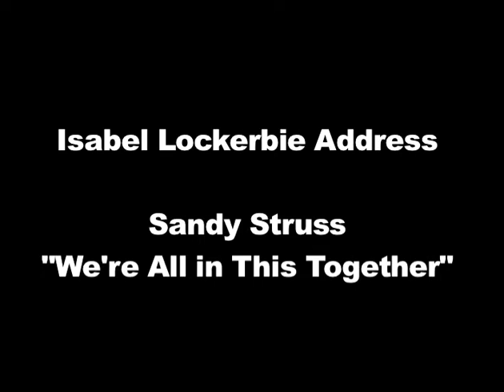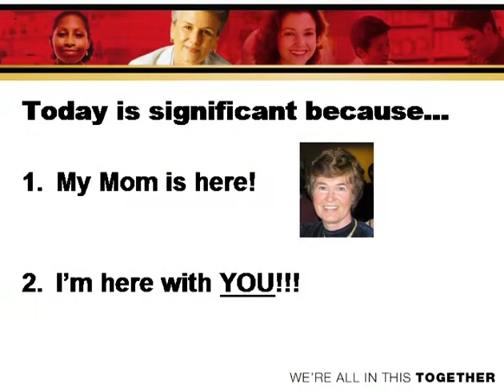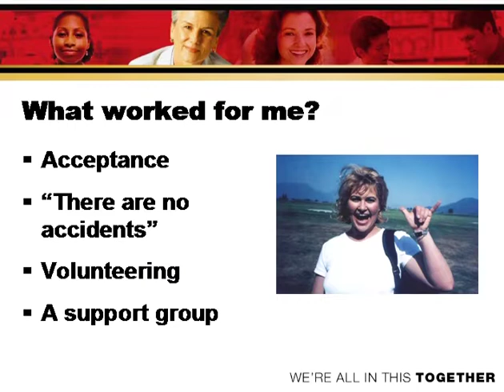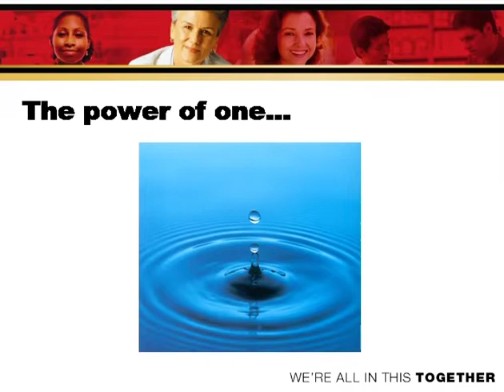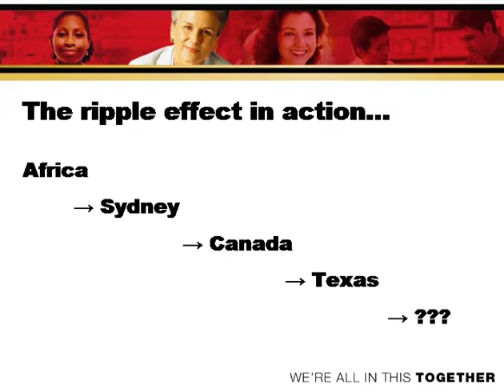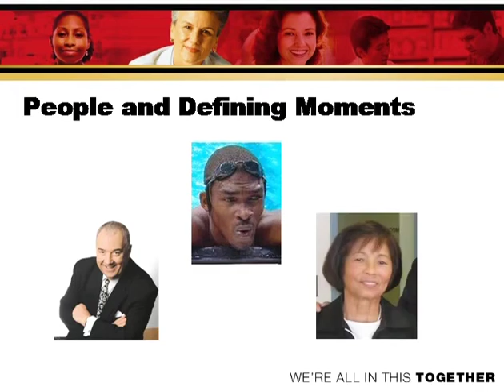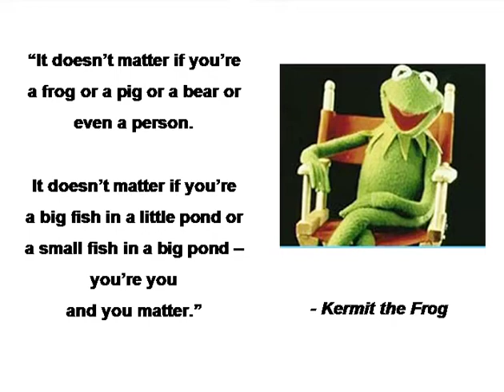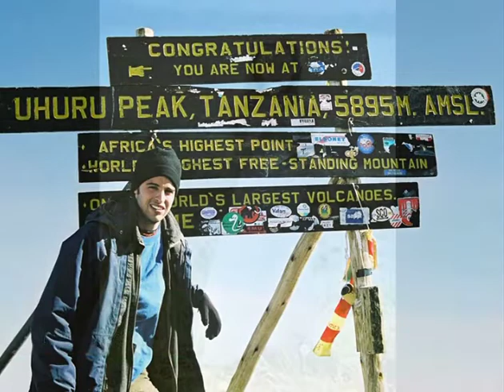Isabel Lockerbie Address - CDA National Conference 2007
Sandy Struss delivers the closing keynote for the Canadian Diabetes Association's national conference in October 2007 in Vancouver, BC.